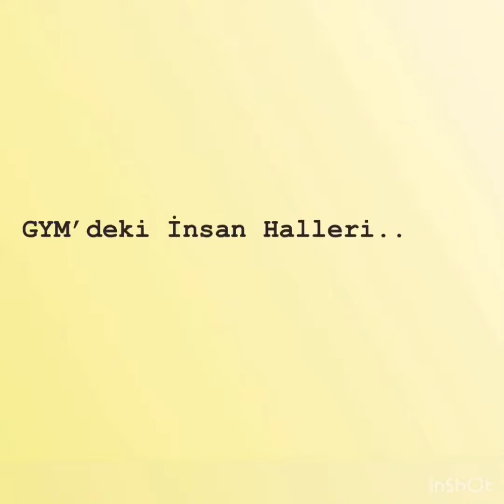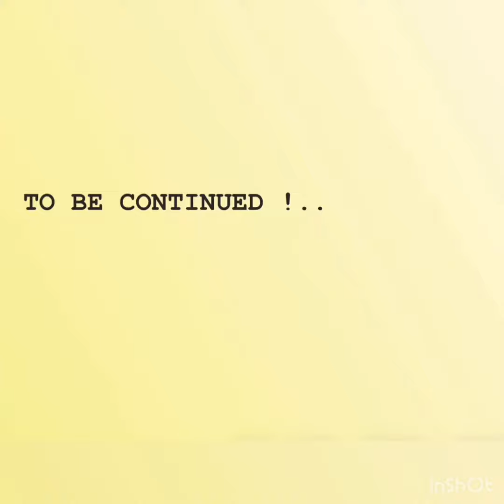GYM'deki İnsan Halleri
Devamı Gelecek...